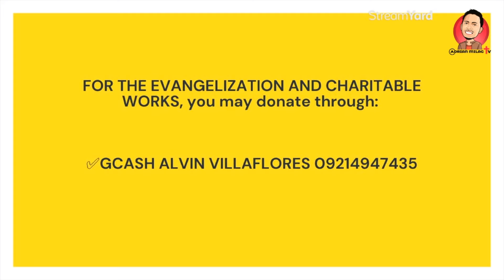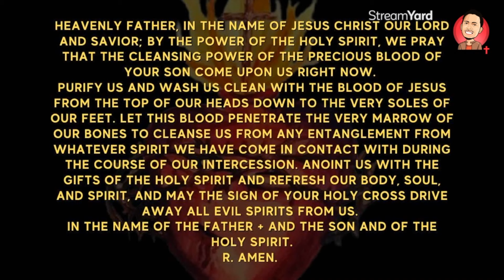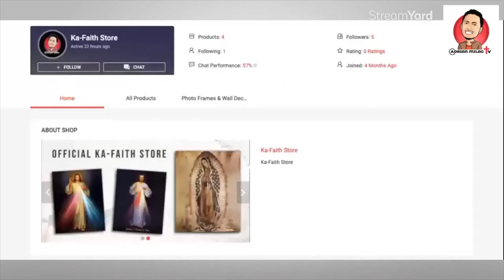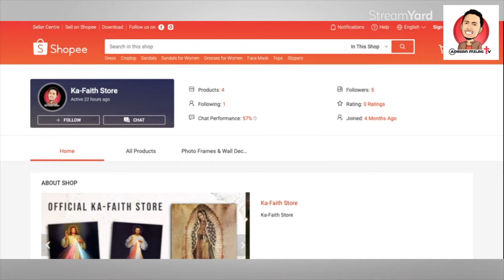💥Dahil sa TRAUMATIC EXPERIENCE pwede kang MASANIBAN? Paliwanag ng isang EXORCIST PRIEST!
Pinaliwanag ni Fr Alvin na isang exorcist priest ang naging kaso ni "Merle" na almost na daw mapunta sa full demonic possession ang kanyang case dahil sa dinadala netong galit sa kanyang puso dahil sa kanyang traumatic experience nung kabataan nya.

Shipping Nationwide | COD Available 🕊🙏🏼
Visit.

ask 4 favors:
4. Comment or Leave a message.

GIVING

✅UNIONBANK:
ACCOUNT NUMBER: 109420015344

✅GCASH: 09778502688